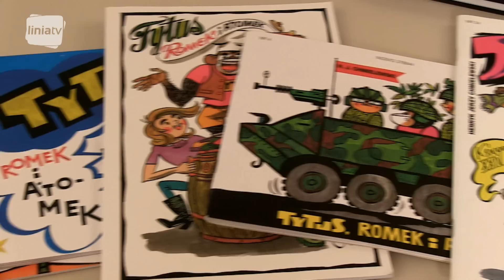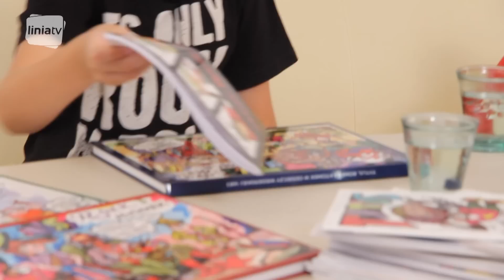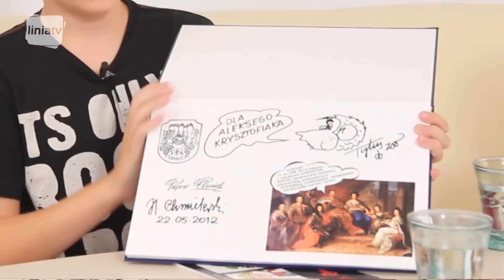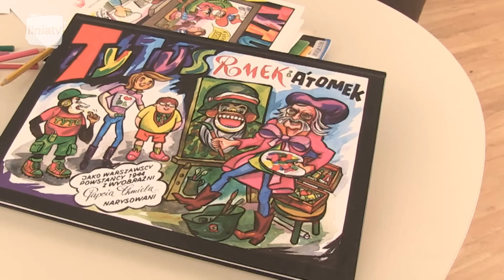Książki na czacie "Tytus, Romek i A'Tomek"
Wiedzieliście, że Tytus na początku miał ogon? Zapraszam na odcinek o najbardziej znanym szympansie i kolejny konkurs "Leżę więc czytam".
UWAGA! Zwycięzcą z odcinka z Tytusem został Dawid Szerenos za szczegółową odpowiedź i wytrwałość w udziale w poprzednich konkursach. Gratuluję i proszę o dane do wysyłki :-)
Informacje o finale i losowaniu wielkiej pufy i nagród pocieszenia znajdziecie na blogu ksiazkinaczacie.blox.pl